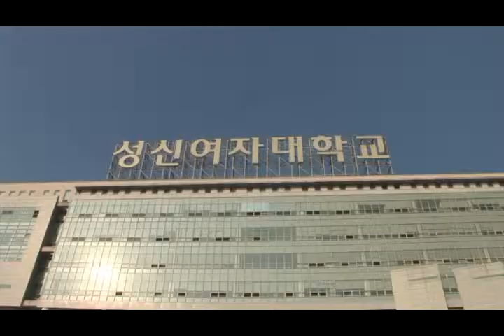[캐치미] 스쿨어택 영상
주원, 첫사랑 찾아 여대 습격?! 뜨거웠던 스쿨어택 현장!
영상으로 직접 확인하세요^^

올 겨울, 단 하나의 로맨틱 코미디
[캐치미]
12월 18일 대개봉